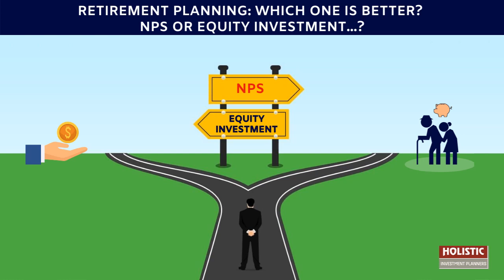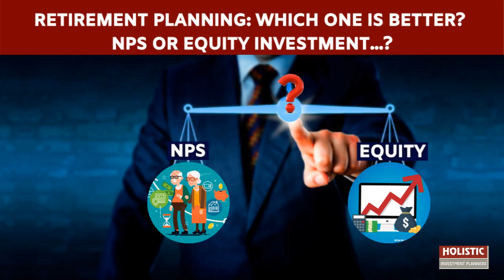Retirement planning which one is better? NPS or EQUITY investment?